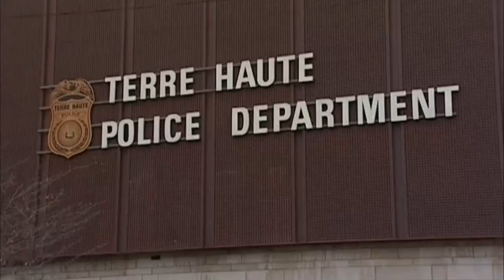Congressman Stops by THPD to Show Support